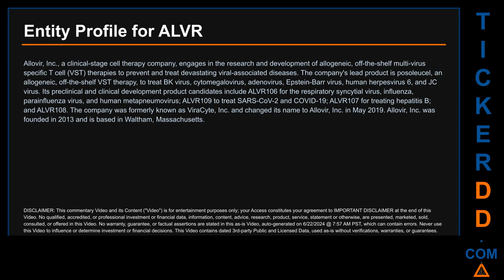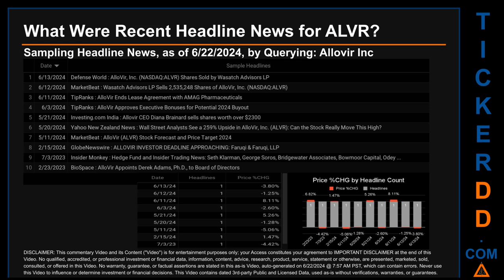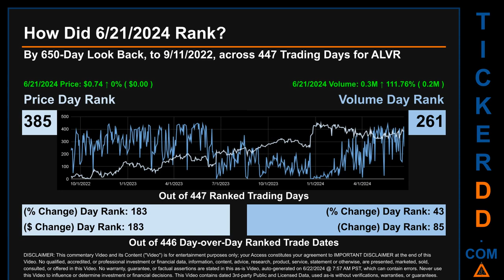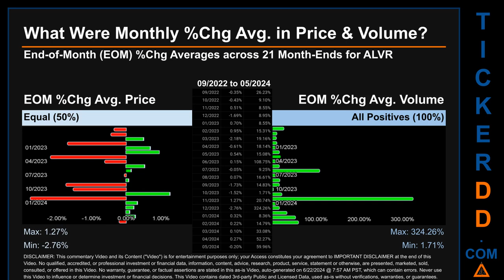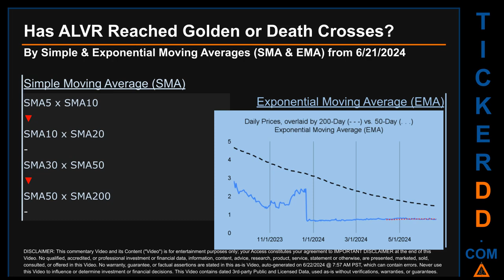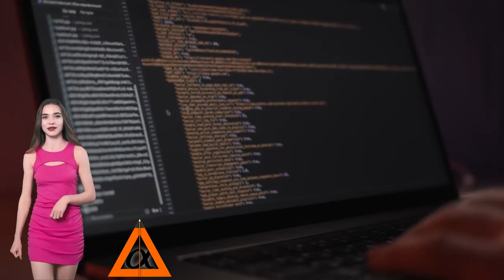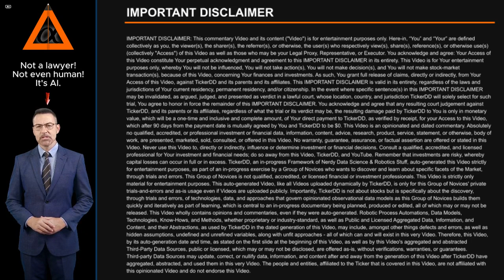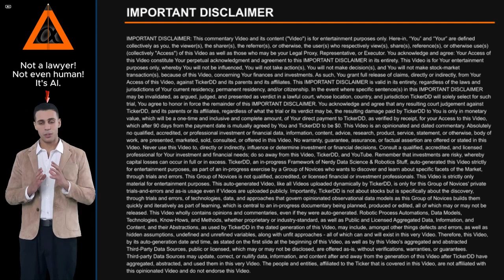What is Short Interest for ALVR ALVR Price ALVR Volume Analysis Latest News for $ALVR